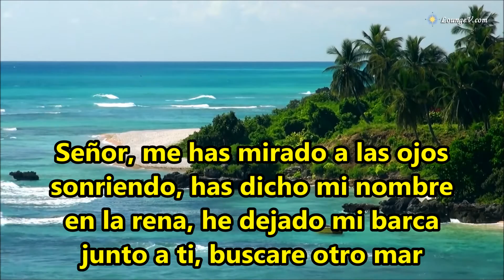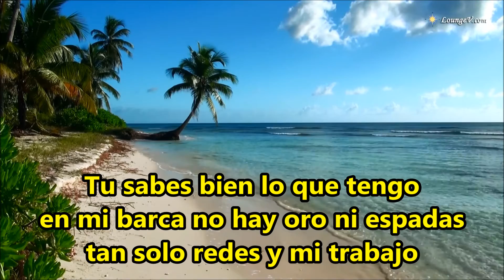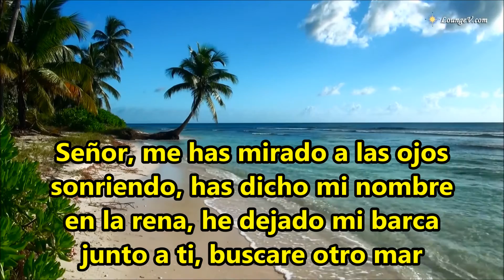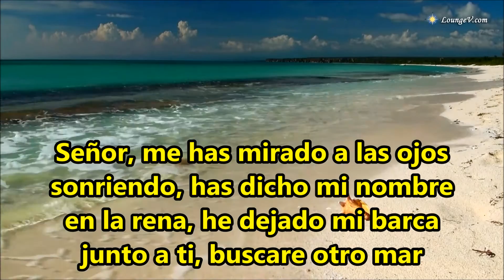Pescador de Hombres Mariachi